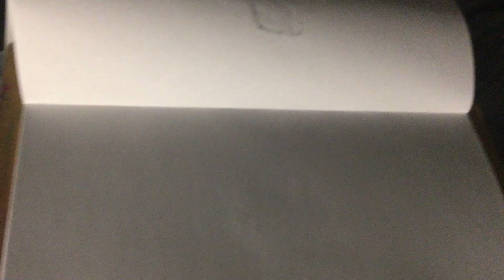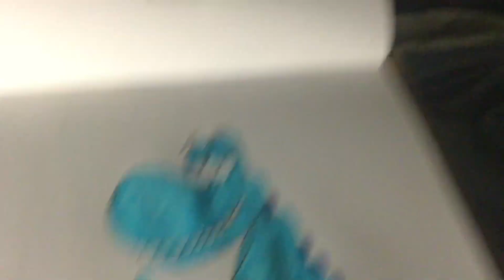Drawing and Colouring Blub Boogersaurus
What jokes should Blub be doing
Because I hope he’s the comical one